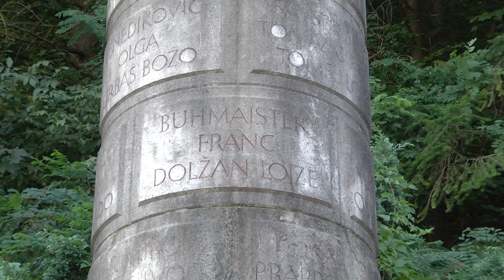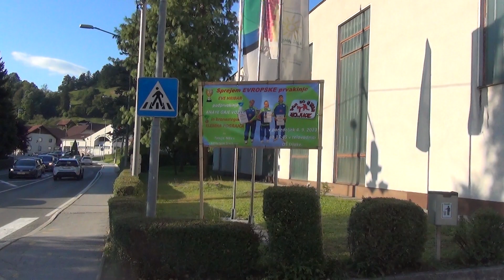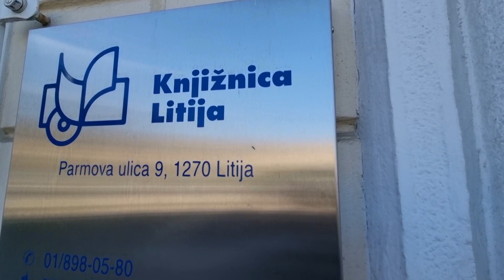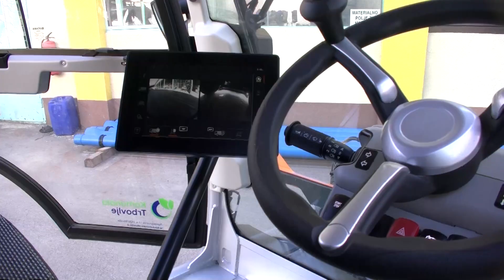Novice petek, 8. 9. 2023